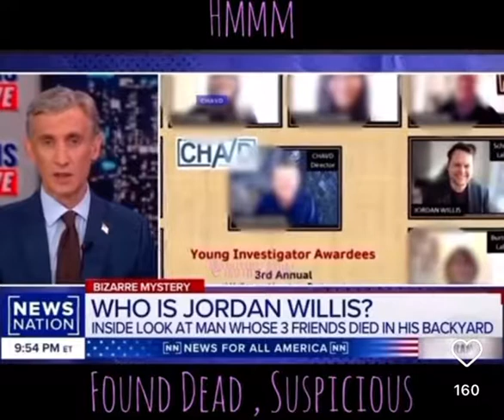Award-winning aids researcher